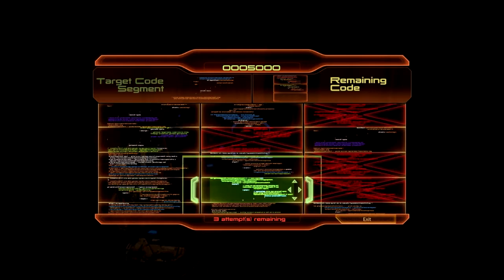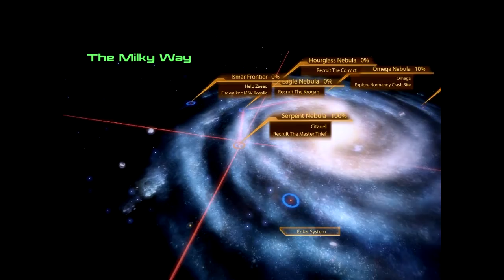DAPPER SHEPARD | Mass Effect 2 #5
Commander Shepard. He's a dapper man. Dapper like nobody else can.

Commander Shepard.